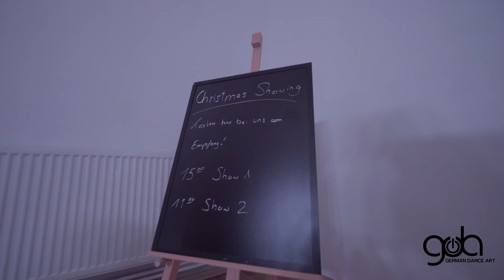Raik Preetz Choreography What you want by Mase feat. Total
This my routine to "What you want" and honestly i am only working on flow and grooves. Back to Basics. Still love this song and more you can see while i dance!